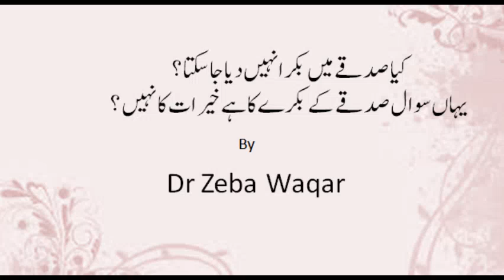Goat Sadqah By Dr Zeba Waqar